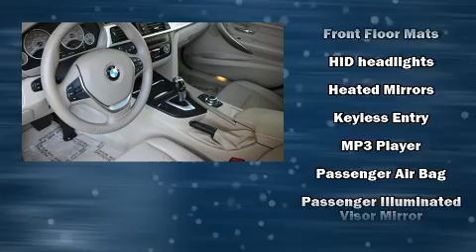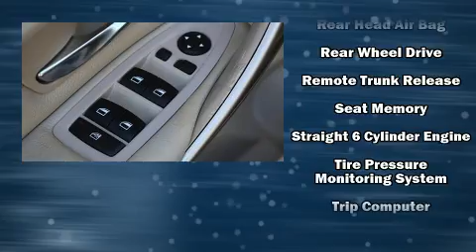2012 BMW 3 Series 4dr Sdn 335i RWD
Diablo Subaru of Walnut Creek

Here's a great deal on a 2012 BMW 335i. Smooth gearshifts are achieved thanks to the 3 liter 6 cylinder engine, and for added security, dynamic Stability Control supplements the drivetrain. Turbocharger technology provides forced air induction, enhancing performance while preserving fuel economy. BMW prioritized comfort and style by including: a tachometer, adjustable headrests in all seating positions, a trip computer, tilt and telescoping steering wheel, power moon roof, power door mirrors, and remote keyless entry. The unique heads-up display projects vehicle information onto the windshield, including speed, gear selection and engine speed. Drivers benefit by not having to take their eyes off the road. With high intensity discharge headlights illuminating your path, you'll always appreciate maximum visibility. BMW ensures the safety and security of its passengers with equipment such as: head curtain airbags, front side impact airbags, traction control, brake assist, anti-whiplash front head restraints, a security system, an emergency communication system, and 4 wheel disc brakes with ABS. You'll never lose visibility with rain sensing wipers, which activate automatically when the drops start to fall. It also arrives with a Carfax history report, providing you peace of mind with detailed information. Our experienced sales staff is eager to share its knowledge and enthusiasm with you. They'll work with you to find the right vehicle at a price you can afford. We are here to help you.